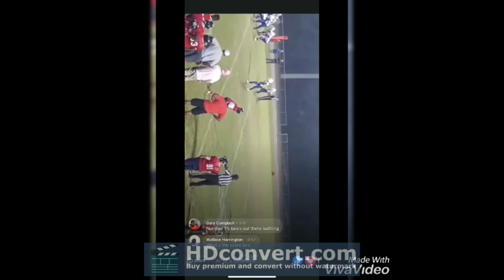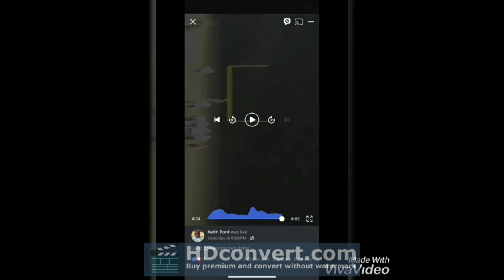Diamond Youth All American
8th grade Rb/Wr/Db X'zavien Campbell from Chesterfield,S.C.